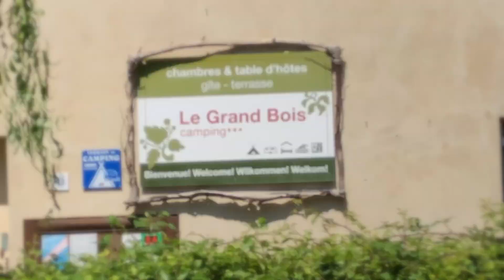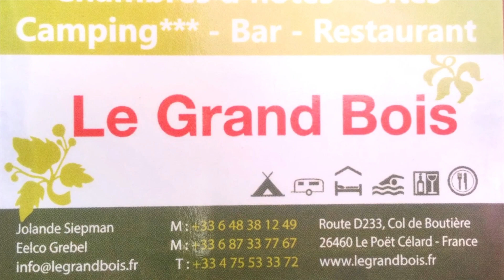Camping Le Grand Bois met Diederik Ebbinge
Diederik Ebbinge bekend van o.a. de succesvolle serie de Luizenmoeder, vereerde met zijn gezin, Le Grand Bois, voor de tweede keer met een verblijf in een van onze safaritenten.
Hij had het duidelijk naar zijn zin:)